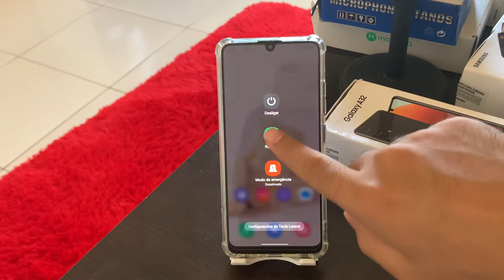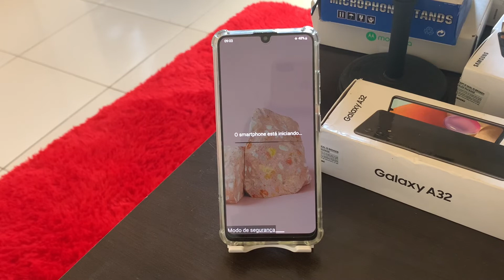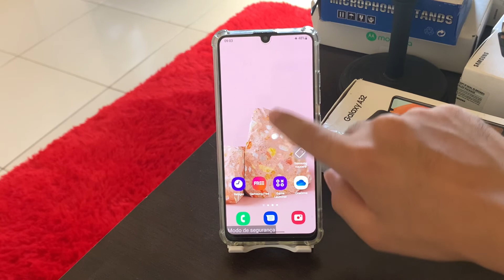Como entrar no Modo de Segurança no Samsung A32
Fala galera, no vídeo de hoje, vou dar uma dica super importante para você que desejo ENTRAR no Modo de Segurança do seu Samsung A32.

★ LINK ONDE COMPRAR:
★Moto G60